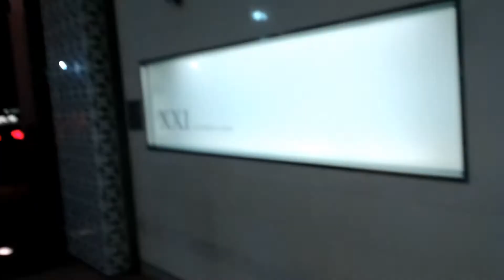Escaping the Closing Mall | Adventures with Yaneisy Part 4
We almost didn't make it.